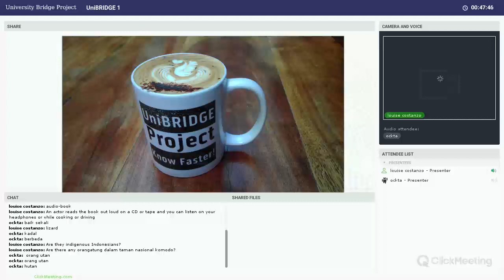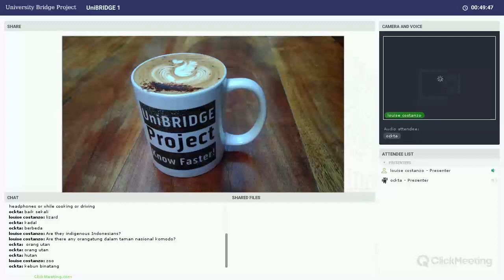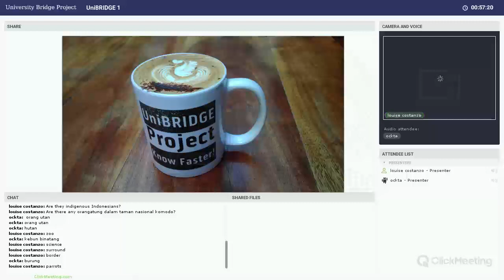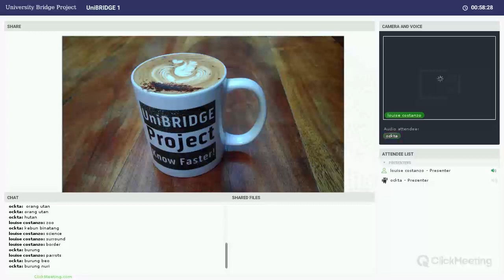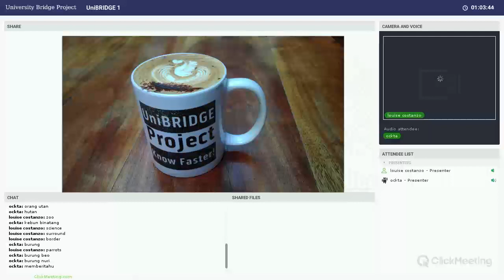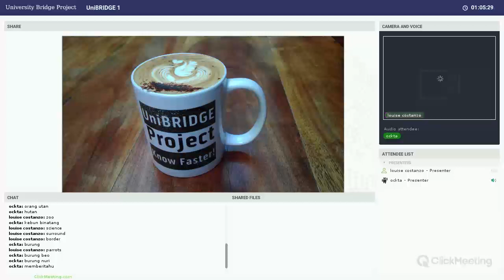Language exchange between Australian & Indonesian. UniBRIDGE Project 21-08-17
An Australian university student from Sydney gets a lot of Indonesian speaking practice with an Indonesian peer based in Kupang. Thanks to ICT provided by UniBRIDGE Project.

For other examples of English and Indonesian language exchanges,